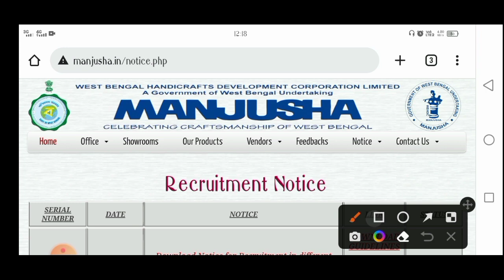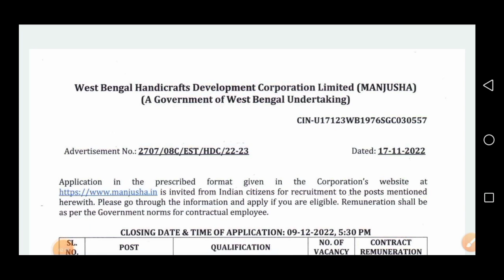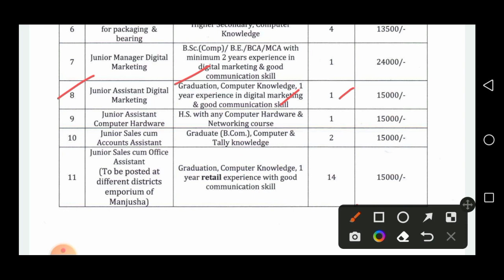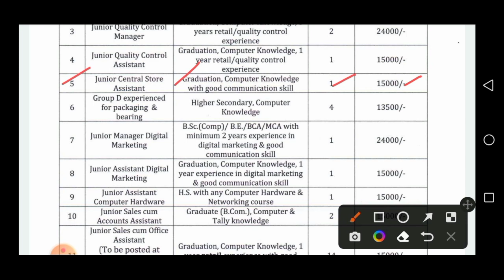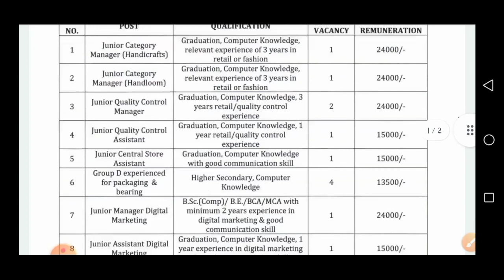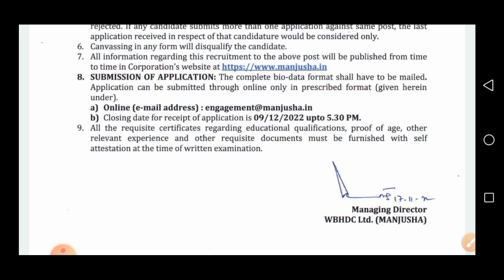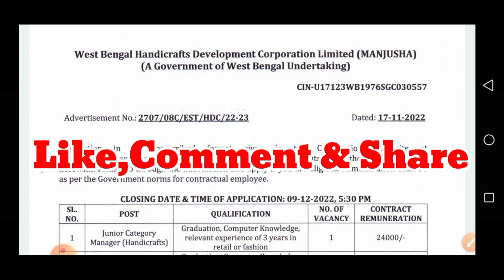রাজ্যে প্রচুর শূন্যপদে উচ্চমাধ্যমিক পাশে ক্লার্ক ও গ্রুপ D নিয়োগ 2022🔥WB Handcraft Department Jobs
👇 YOUR QUERIES 👇

wb latest govt job recruitment 2022
ldc jobs in west bengal 2022
permanent post west bengal
job
wbjobs